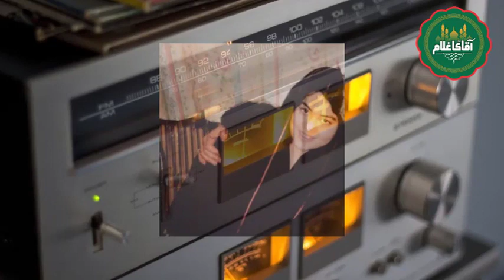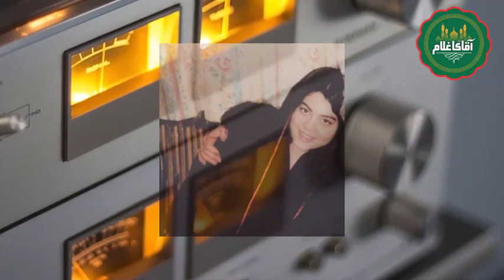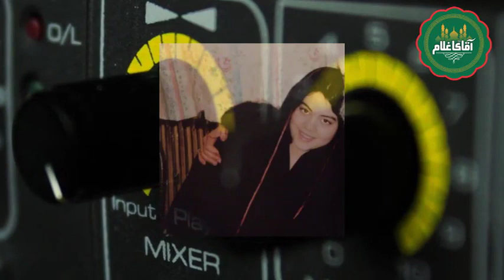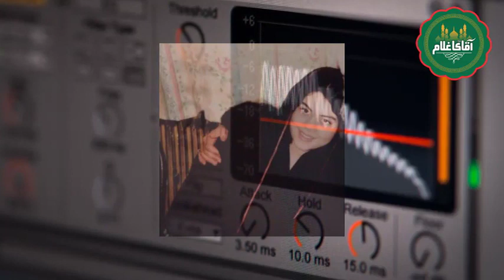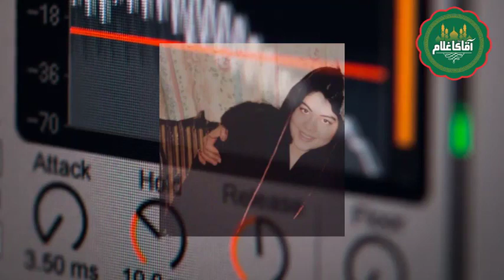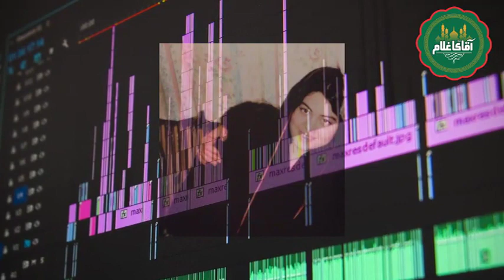Nida ul Nasser 2nd Audio - Why i Recorded Phone Call Mirza Masroor Exposing Hidden Facts Ahmadiyya